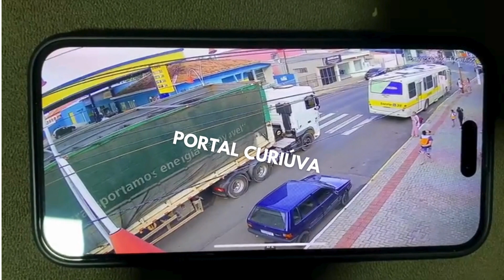FIGUEIRA: CAMINHÃO PASSA POR CIMA DE IDOSA NA FAIXA DE PEDESTRE E VÍTIMA NÃO SOFRE FERIMENTOS GRAVES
🚨 URGENTE - MILEGRE!!! 🙏🙏🙏🙏🙏
EM FIGUEIRA: CAMINHÃO PASSA POR CIMA DE IDOSA NA FAIXA DE PEDESTRE E VÍTIMA NÃO SOFRE FERIMENTOS GRAVES.
Sinistro aconteceu na tarde desta terça-feira (27), por volta das 17h07min na Av. Castelo Branco.

POR REDAÇÃO: PORTAL CURIÚVA